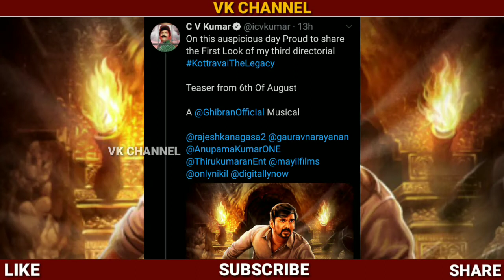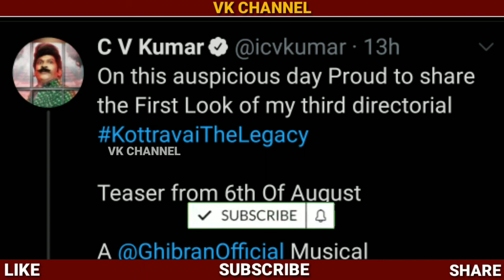Kottravai First Look Release | CV KUMAR | GHIBRAN MUSICAL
Kottravai First Look Release | cv Kumar | Ghibran music |